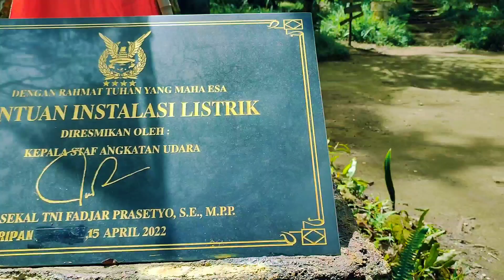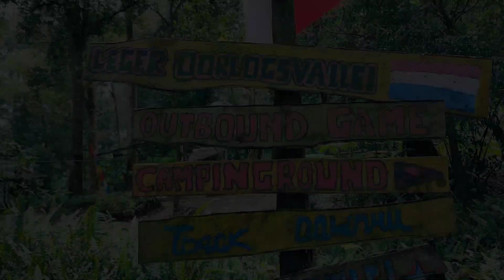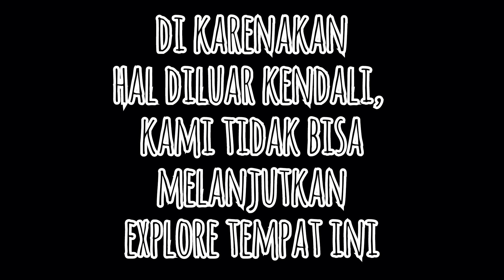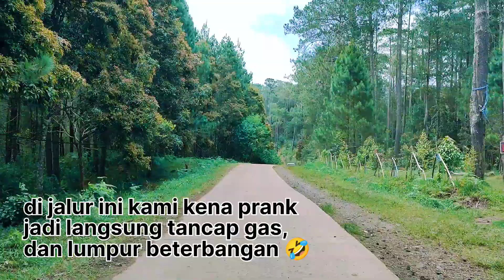Tonton Ini Sebelum Kalian Nyobain Offroad !!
Mari bermain lumpur dan jelajahi hutan lembang